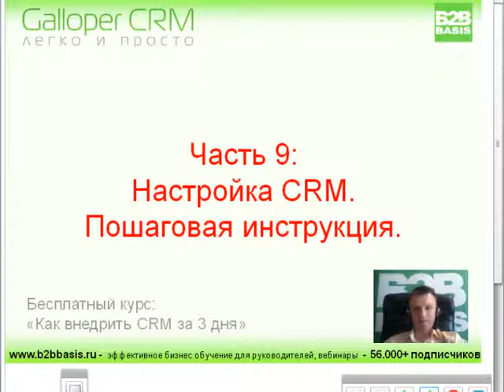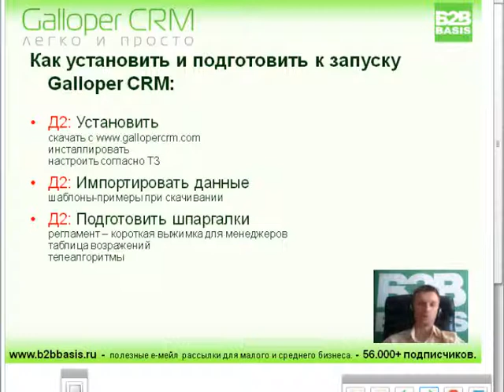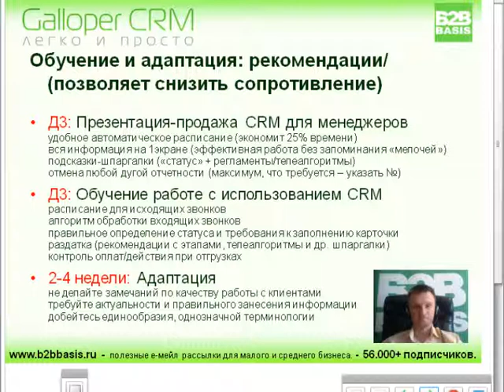Настройка CRM системы пошаговая инструкция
Бесплатный курс: "Как внедрить CRM за 3 дня":
(много полезных видео)